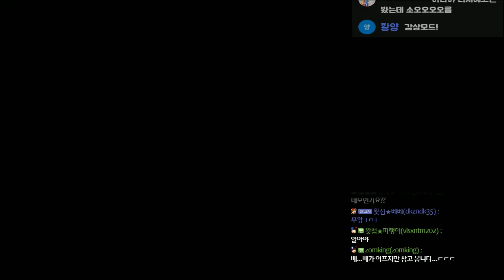태국 공포게임 아라야 체험판 ARAYA DEMO｜왓섭! GAME